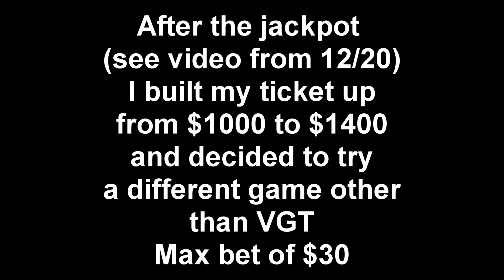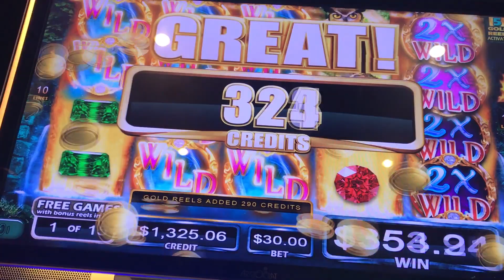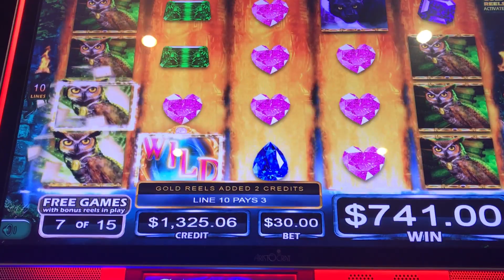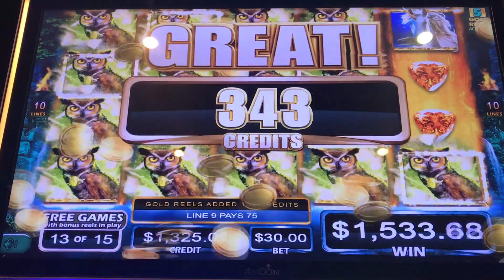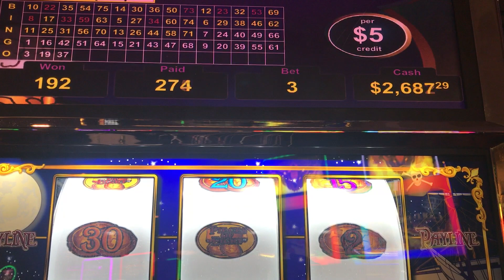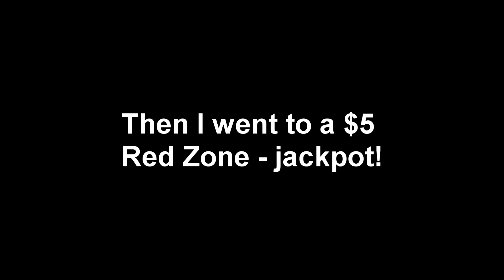** HANDPAY - LIVE! ** MISTRESS OF MAGIC * $30 MAX BET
After my big wins last week I decided to try some more high limit slots! Check out the great win on Mistress of Magic and then a handpay on $5 Red Zone at max bet